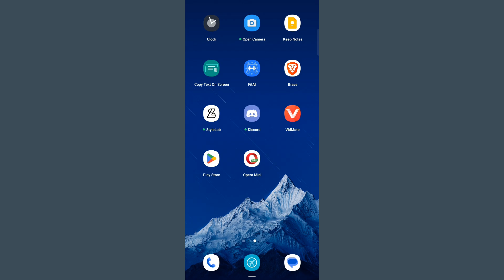Application ka version kaise check kare | app version kaise dekhe | how to check application version